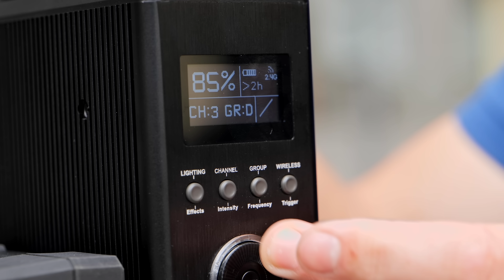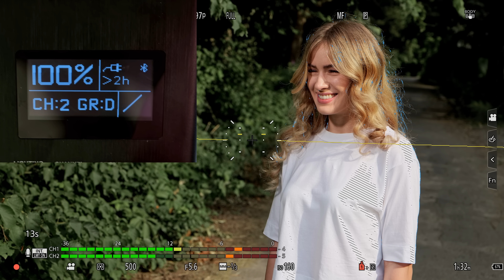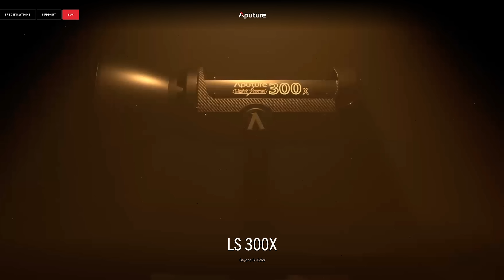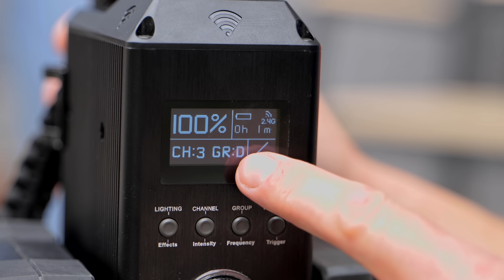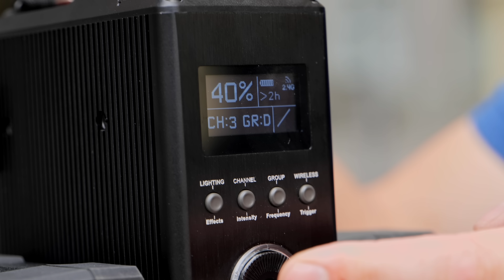СВЕТ за 10$ vs СВЕТ за 1000$ Стоит ли переплачивать???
✔︎Временные скидки 50% в связи с карантином на обучение и пресеты

Содержание:

0:00 - Вступление
1:46 - Выстраиваем бюджетную световую схему за 10$
3:09 - Построили световую схему за 1000$
3:52 - Подсвечиваем задний план
4:41 - Советы по свету
5:27 - Что такое CRI
6:07 - Измеряем мощность света за 10$ и 1000$, наглядный пример
7:33 - Тестим свет на улице
8:32 - Музыкальная вставка
9:00 - Финальный тест на яркость света
10:33 - Выводы по дорогому свету
11:40 - Сколько продержался свет на комплекте батарей
12:27 - Выводы по дешевому свету
13:42 - За кадром